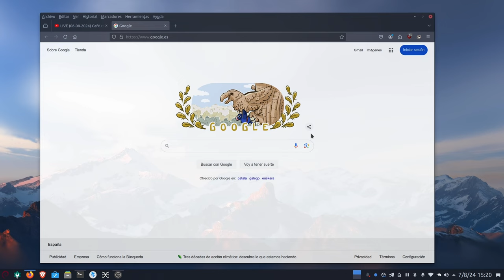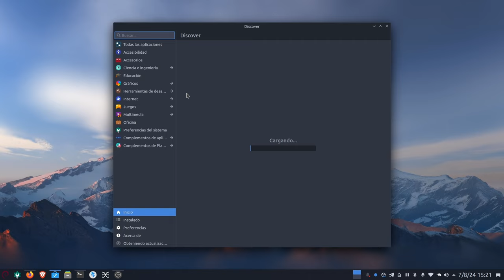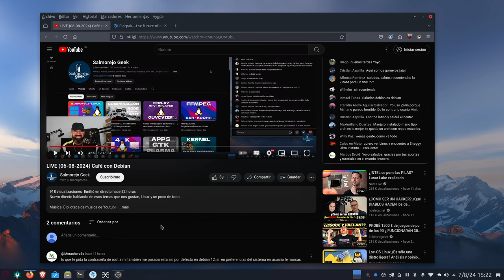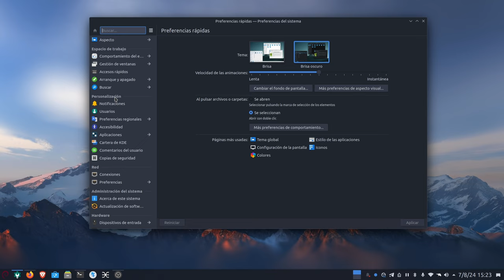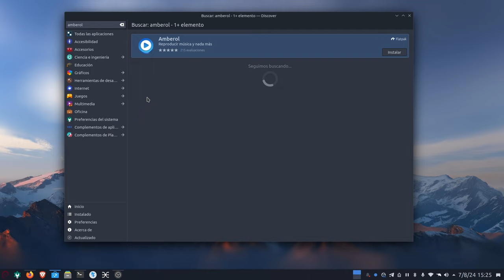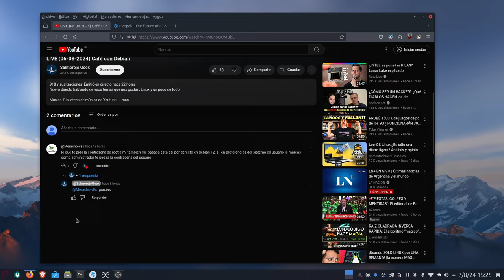Esquivar permisos de root al instalar apps Flatpak de Flathub en Debian 12 Bookworm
Me resultaba raro que en Debian 12 a la hora de instalar aplicaciones Flatpak del repositorio Flathub me pidiera la contraseña de root cuando ninguna otra distribución lo hacía.

Gracias a un suscriptor del canal ahora sabemos como configurar Debian 12 para dejarla como las demás.